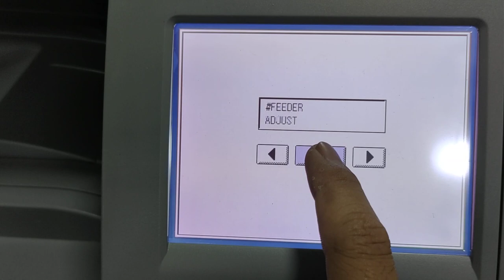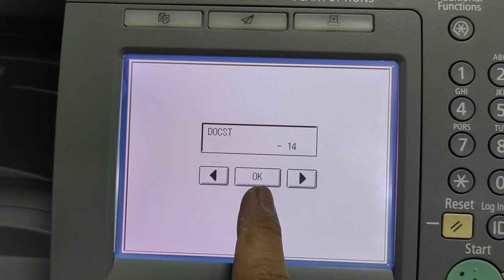Canon iR 1730 | change margin feeder ADF